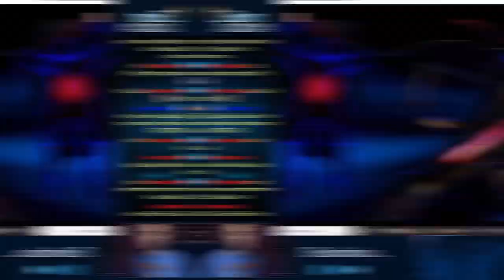Modest Marvel #1 Pilot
The first in a series of hilariously hype Ultimate Marvel Vs Capcom 3 antics!

Become a part of the House of Justice!

To see my other platforms and questions about UMVC3 coaching -

For amazing editing, branding, anything gaming related -